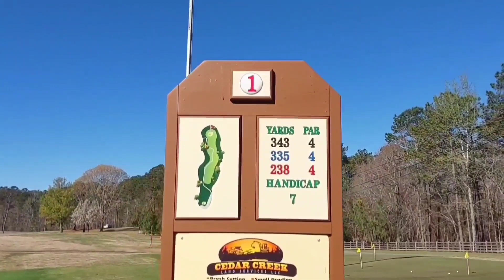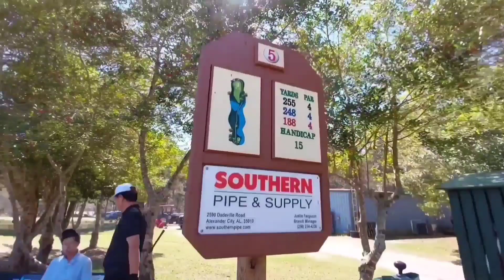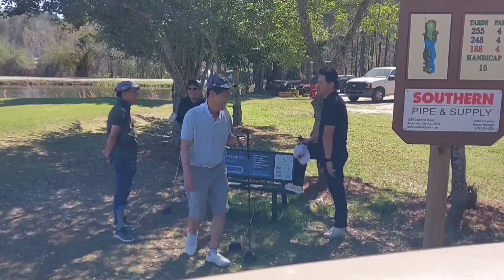Mr.Liam의 미국 생활기 명랑 골프그들이뭉첫다🏌